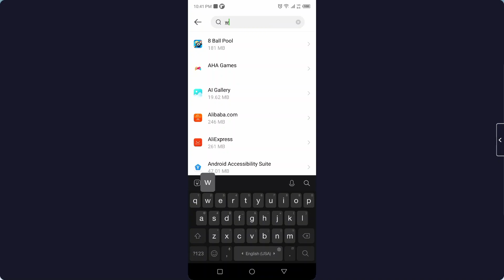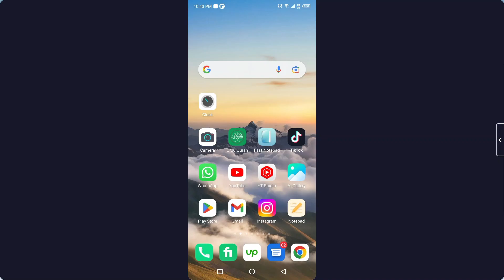only whatsapp ka net kaise band kare | how to stop whatsapp without switching off internet